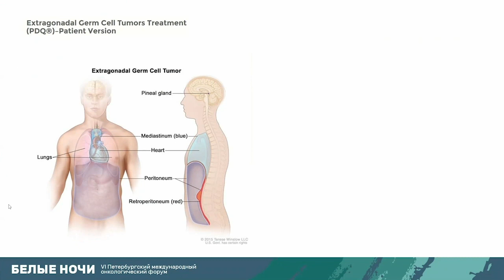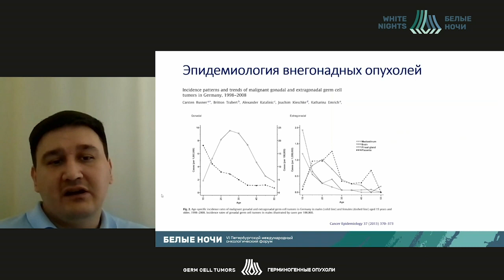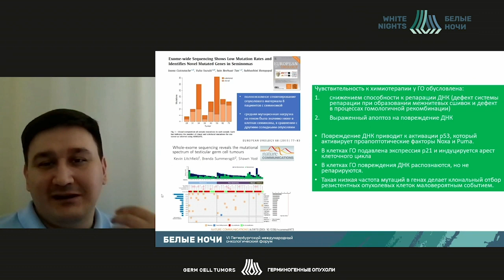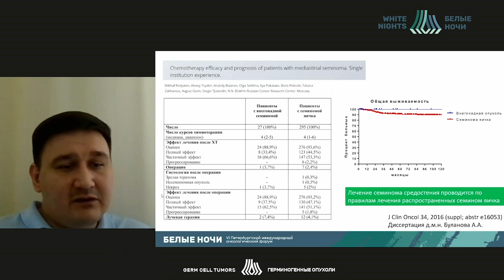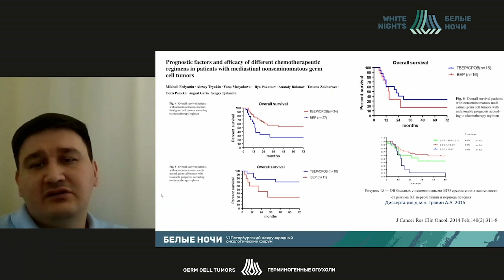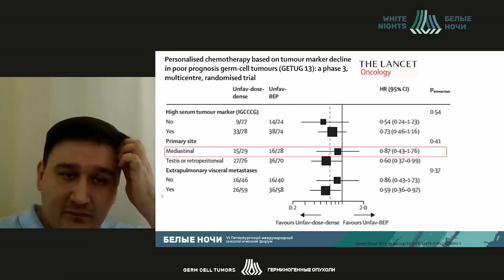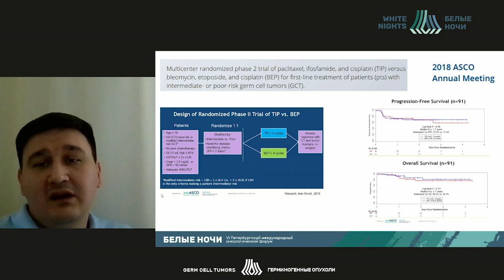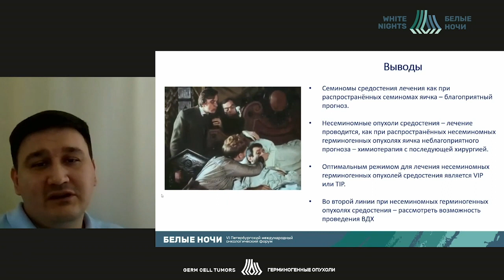Внегонадные герминогенные опухоли (Федянин М.Ю.)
Федянин Михаил Юрьевич - врач-онколог, старший научный сотрудник отделения клинической фармакологии и химиотерапии ФГБУ «НМИЦ онкологии им. Н.Н. Блохина» Минздрава России, д.м.н., Москва